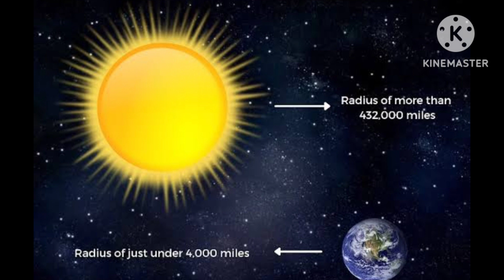how many earth can fit in the sun. सूर्य में कितनी पृथ्वी फिट हो सकती है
how many earth can  fit in the sun. सूर्य में कितनी पृथ्वी फिट हो सकती है.surya me kitni prithvi fit ho sakti hai